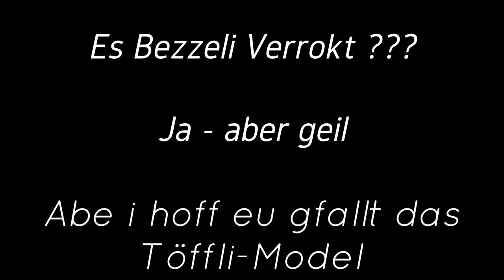"Appenzeller" Töffli - Corona Projekt